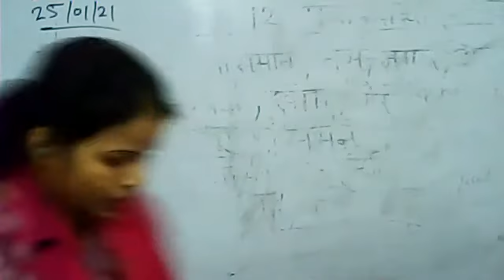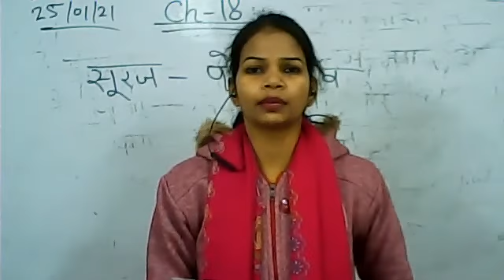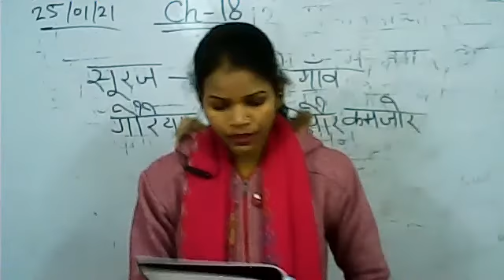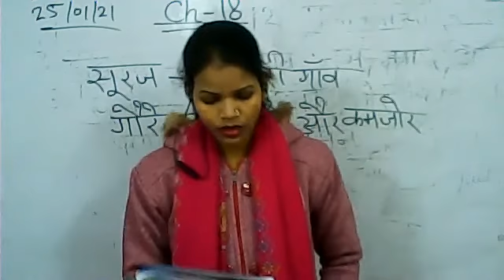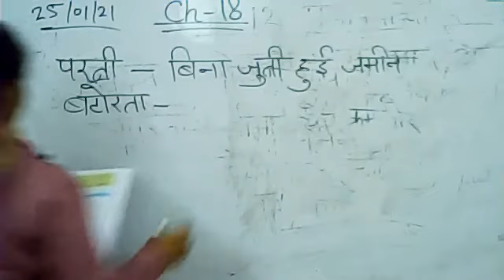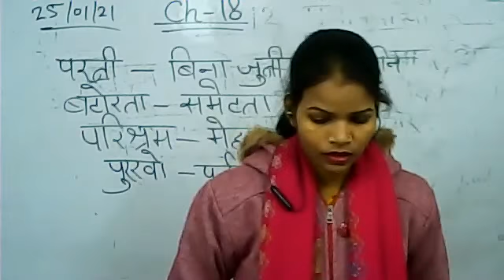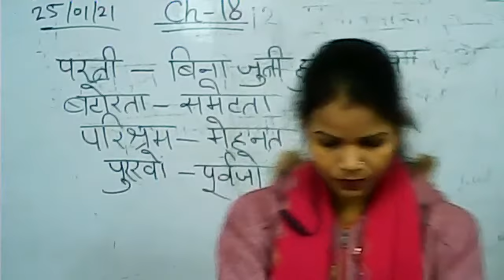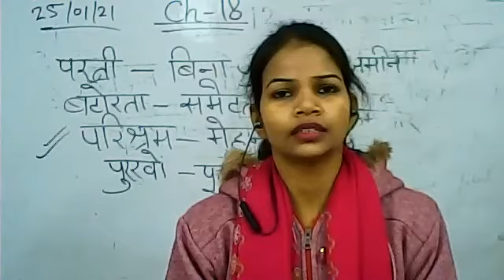Class 3 Hindi Lit Ch 18